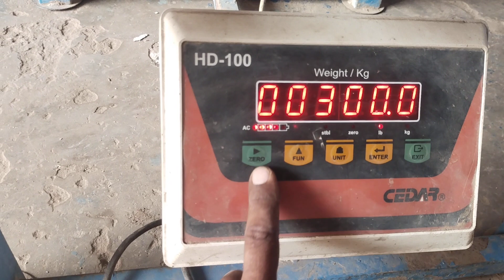H D -100 calibration settings scale ⚖️ 03000833863